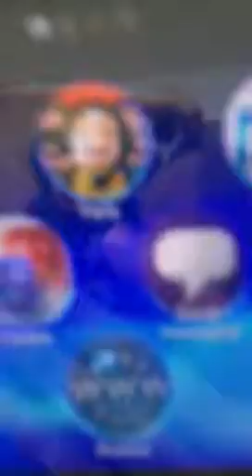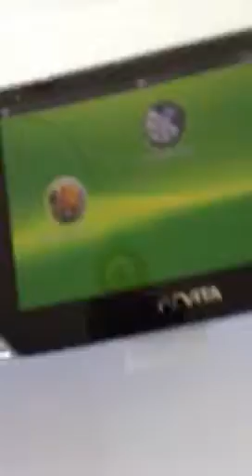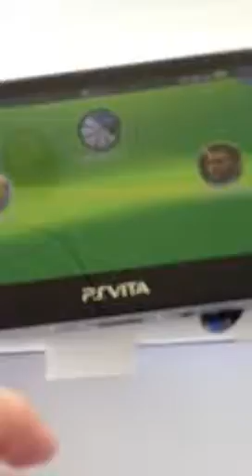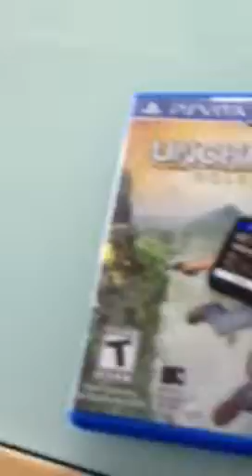PS Vita Review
Hopey Likey